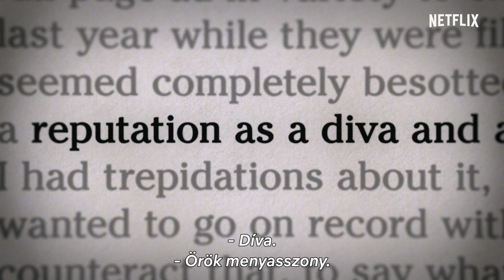Félidő | Jennifer Lopez | Hivatalos előzetes | Netflix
JENNIFER LOPEZ: FÉLIDŐ Intim betekintést kapunk a színfalak mögé, és megismerhetjük a Jennifer Lopezt jellemző elszántságot és kitartást. A film kendőzetlenül mutatja be élete második felének kezdetét, a latina, az anya, a művész szerepében történő felemelkedését, azt, hogyan válik belőle ügynök a karrierje során és miként emeli fel hangját a komolyabb célok érdekében.

A Netflixről:
A Netflix a világ vezető szórakoztató streaming szolgáltatása, amely több mint 190 országban, 222 millió előfizető számára kínál filmeket, tévésorozatokat, dokumentumfilmeket és mobiljátékokat nagy választékban és számos nyelven. Az előfizetők korlátozás nélkül tekinthetik meg a tartalmakat, bárhol és bármikor, bármilyen internethez csatlakozó, képernyővel rendelkező eszközön. Az előfizetők emellett bármikor elindíthatják, megállíthatják és folytathatják a tartalmak megtekintését – reklámok és hűségidő nélkül.